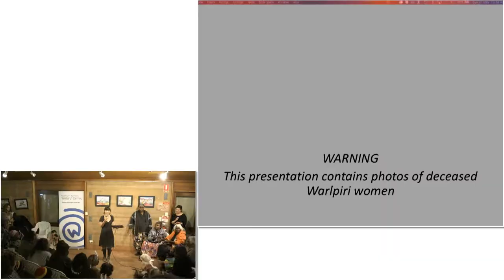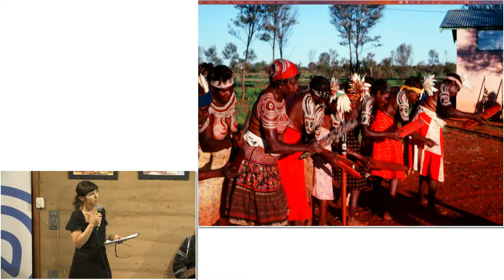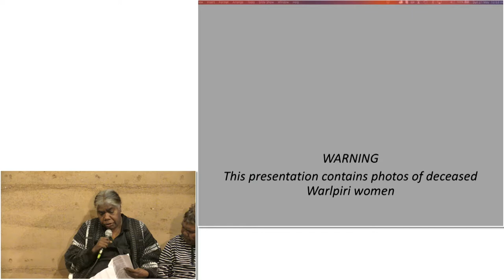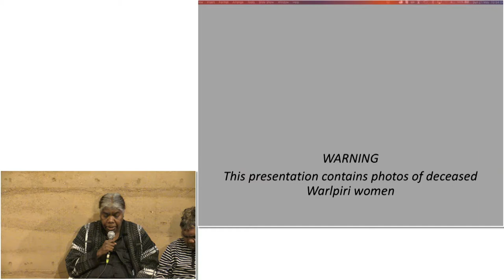Yurntumu-wardingki juju-ngaliya-kurlangu yawulyu | Warlpiri women's songs from Yuendumu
Yawulyu are a genre of song that has been passed down through generations of Warlpiri women. This extraordinary book not only details 63 songs from four different yawulyu song series--documenting their rhythms, sung words, translations and accompanying stories--but includes audio links and film.

The juju-ngaliya of Yuendumu have made this book so that their songs and knowledge can be remembered and performed by future generations of Warlpiri women.

Presented by anthropologist Georgia Curran, senior juju-ngaliya 'ritual expert' Lorraine Granites and translator and educator Barbara Napanangka Martin, with others.